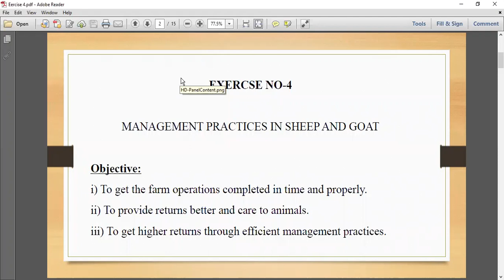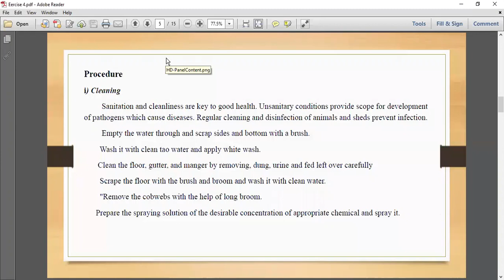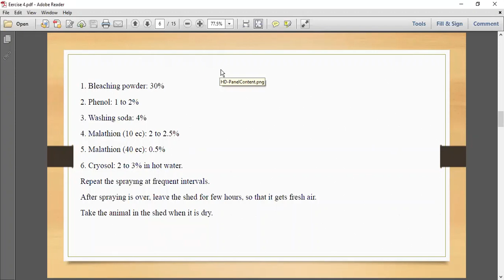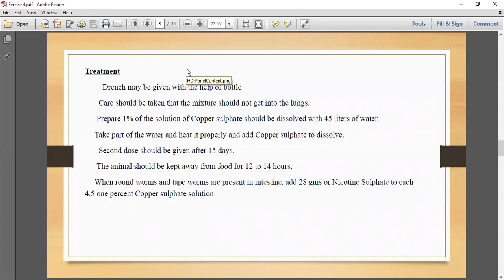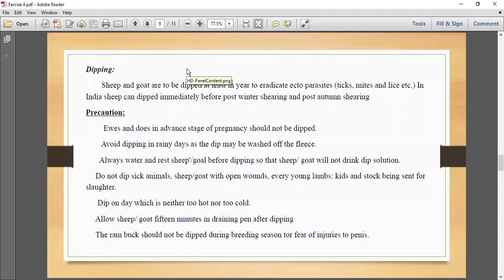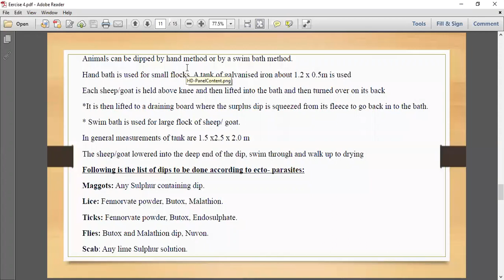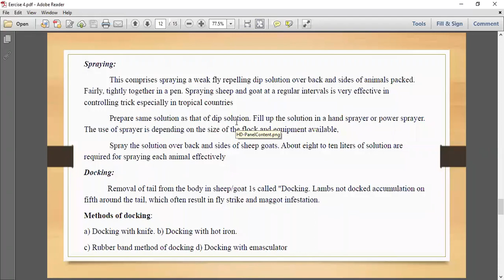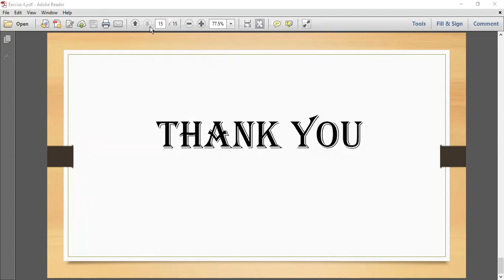6sem AHDS-364(Practical)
Ex-4 Manegement practices in sheep and goats